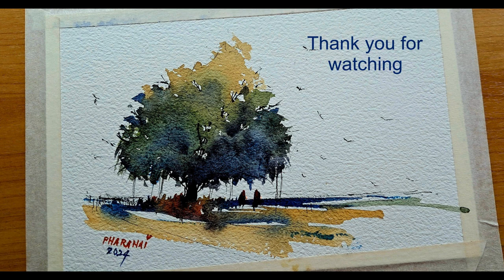EP. 112 - Painting the tree - Watercolor painting